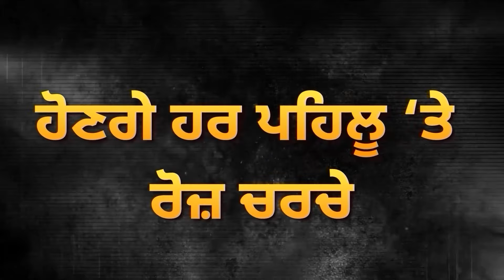BJP ਨਾਲ Alliance 'ਤੇ Sukhbir Badal ਦਾ ਵੱਡਾ ਬਿਆਨ | Akali Dal BJP Alliance | D5 Channel Punjabi